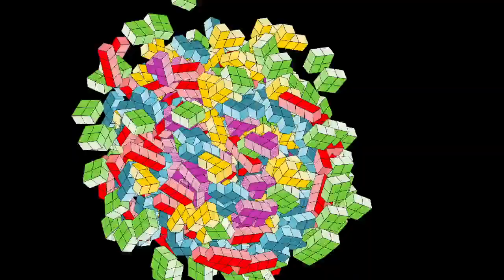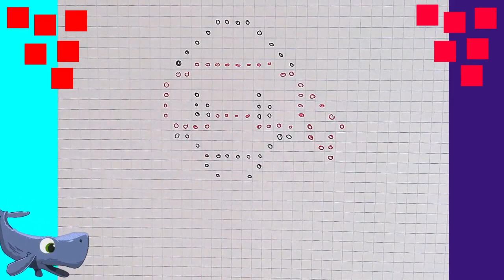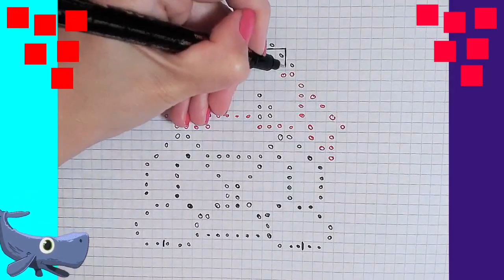Pixel Art Artesanal Como desenhar em papel milimetrado passo a passo